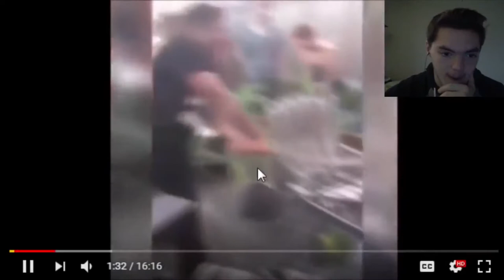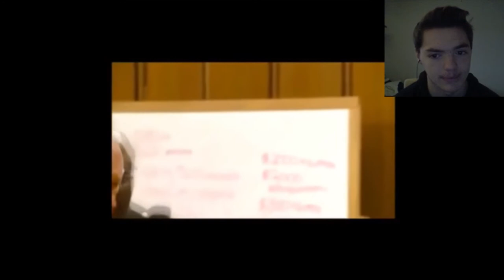TRY NOT TO LAUGH w/ GeneralDiamond #5